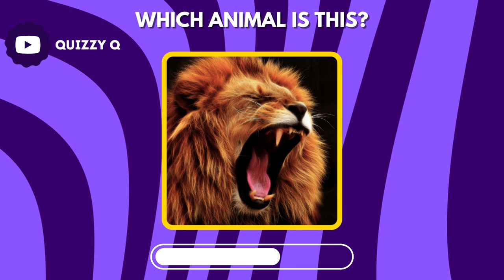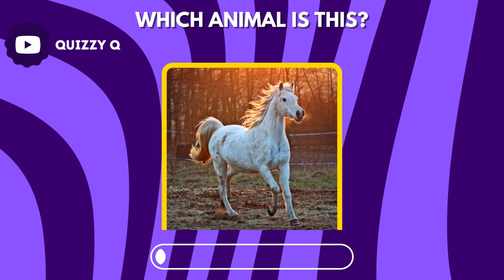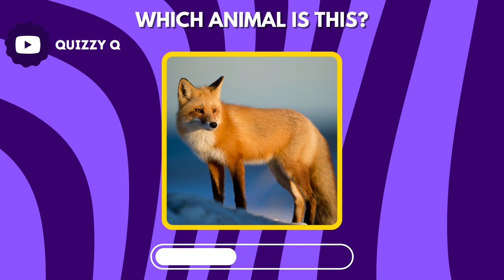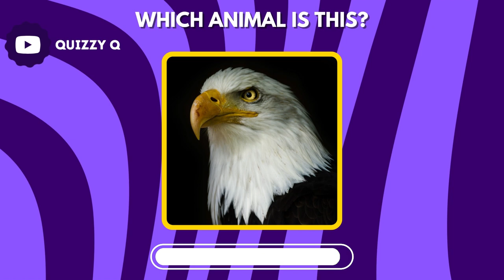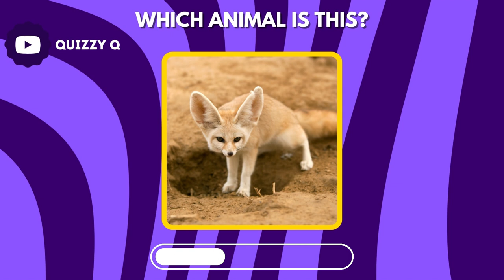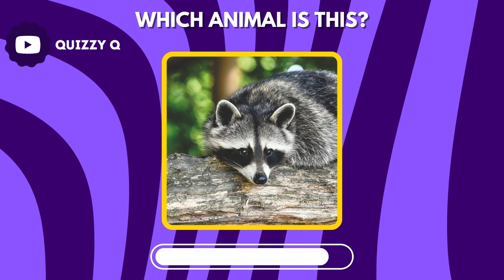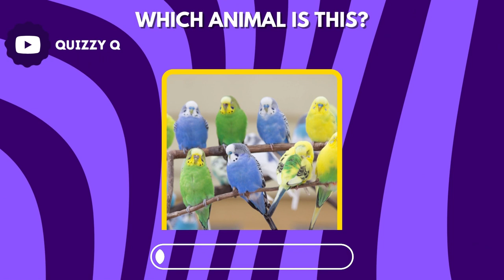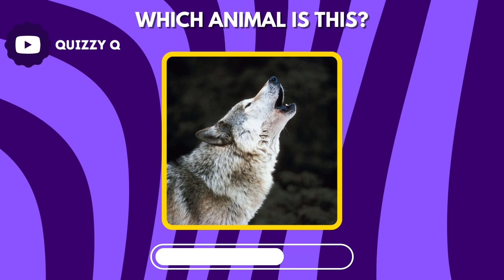Guess the Animal Quiz: How well Do You Know the Animal kingdom?🦉🐟🐘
Welcome to our exciting "Guess the Animal Quiz"! Test your knowledge of the animal kingdom by identifying a variety of animals based on clues and images. From cute and cuddly creatures to exotic and wild beasts, this quiz will challenge your animal expertise.

🐾 Can you guess the animal just by looking at its picture?
🐾 Are you familiar with animal facts and characteristics?
🐾 Put your zoological knowledge to the test and see how many animals you can identify!

Challenge your friends and family to see who knows their animals best.

Get ready to embark on a journey through the animal kingdom and see if you can correctly identify these incredible creatures. Let's dive into the "Guess the Animal Quiz" and discover how well you know our furry, feathered, and scaly friends! 🦁🦉🐟🐘

Animal Quiz
Guess the Animal
Animal Knowledge
Wildlife Quiz
Animal Trivia
Animal Challenge
Zoology Quiz
Fun Quiz
Educational Quiz
Animal Kingdom
Guessing Game
Test Your Knowledge
Wildlife Facts
Animal Identification
Quiz for Animal Lovers
Animal Expertise
Guessing Game Challenge
Animal Clues
Zoo Quiz